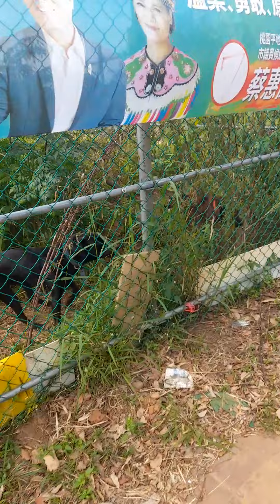baklay napud sa kaodtuhon